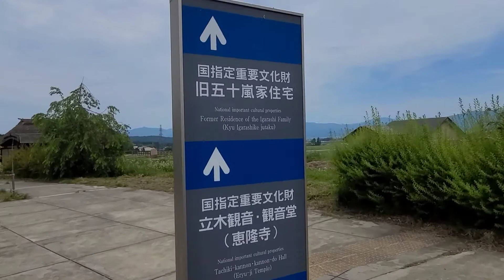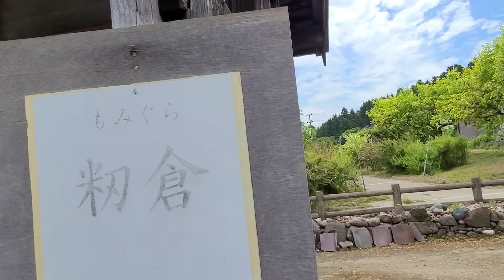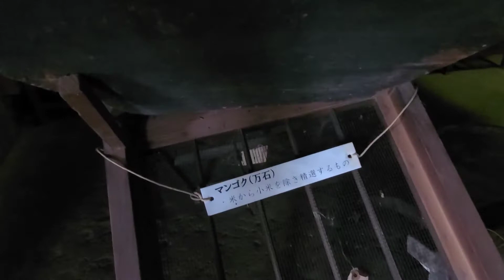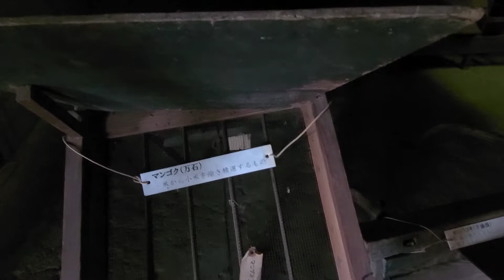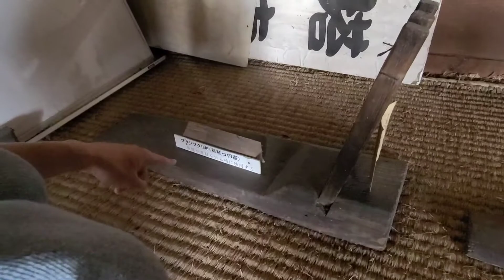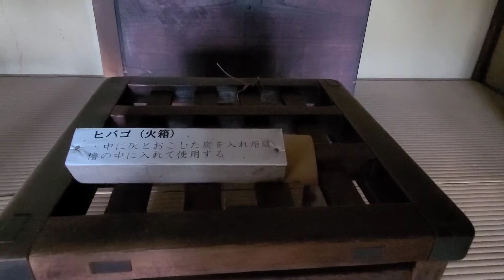#147【福島県 会津坂下町】江戸時代中期、本百姓の家構えを見学できる！旧五十嵐家住宅で昔の暮らしを覗いて見よう！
今回は、福島県会津坂下町にある「旧五十嵐家住宅」の紹介です。

江戸時代中期、本百姓の家構えが古い様式のまま残っていて、当時の暮らしを感じる事ができます。